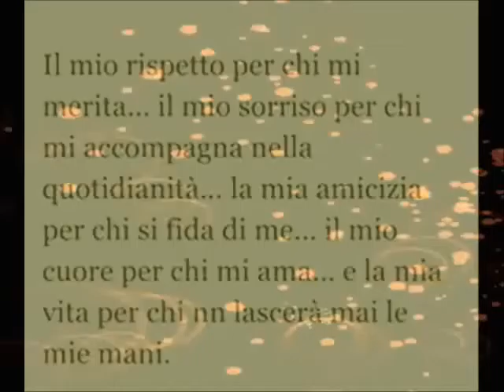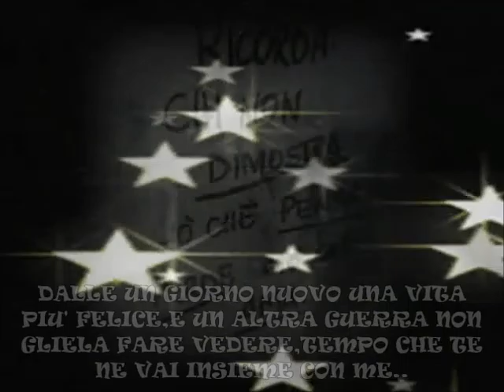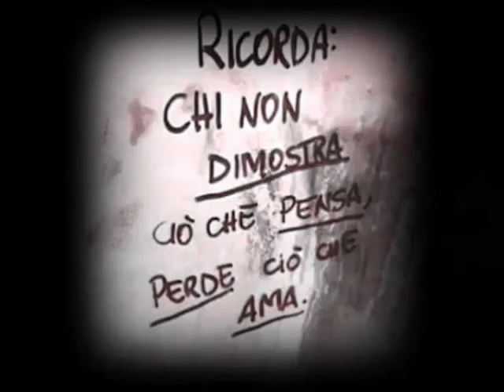~♡`♥~NINO D'ANGELO TIEMPO~♡`♥~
LE CANZONI DI NINO D'ANGELO,LE POSSONO ASCOLTARE SOLO PERSONE CHE HANNO L'ANIMA..LUI QUANDO CANTA  CI METTE IL CUORE E L'ANIMA..QUESTA CANZONE,(COME TUTTE LE ALTRE DEL RESTO )METTE I BRIVIDI..SOLO CHI LA SA ASCOLTARE COL CUORE PUO' CAPIRE QUESTE SUE POESIE IN MUSICA..QUESTA CANZONE A ME FA PIANGERE OGNI VOLTA CHE L'ASCOLTO..GRAZIE NINO PER TUTTE LE EMOZIONI CHE TRASMETTI CON QUESTE TUE DOLCISSIME POESIE.. NINO TUTTA LA VITA..by stregaeffe